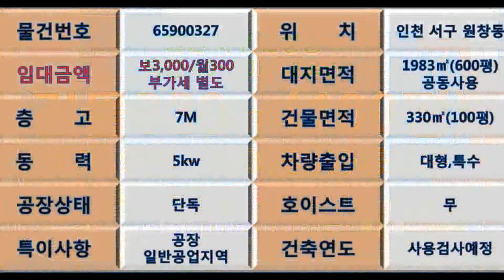계약완료 인천시공장임대 서구공장 원창동창고임대 북항배우단지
안녕하세요~!
Gongjang 친구입니다
오늘 소개드릴 물건은 인천시 서구 원창동 소재의 북항 대로변에 위치한 단독 공장.창고 임대 매물입니다.
대지는 1983㎡(600평) 3동 공동사용하고
건물은1층330㎡(100평)  2층 사무실 99㎡(30평)이고
옥상과 휴게실10㎡(3평) 별도로 사용가능한 매물입니다
동력은 5kw이고 층고는 7m입니다
임대료는 보증금 3,000만원/월세300만원 부가세 별도입니다
기타 궁금한 사항은 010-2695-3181로 연락 바랍니다